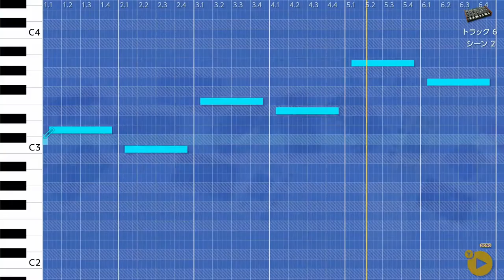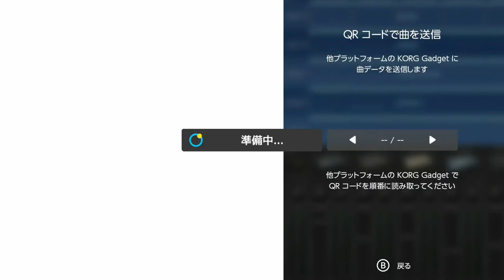"Gently Weeps" - KORG Gadget for Nintendo Switch -【Blue Light Wave】